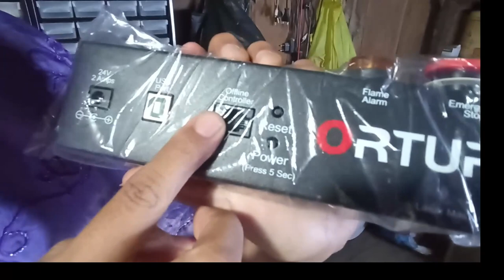Unboxing Ortur laser master 2 pro s2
Konten Kreator by : Abdul Mustajib// Grobogan  , Jawa Tengah , Indonesia .

Ortur Laser Master 2 Pro S2 adalah mesin laser yang dirancang untuk membuat kerajinan dan produk dengan desain yang akurat dan detail. Ini adalah versi terbaru dari Ortur Laser Master yang memiliki beberapa peningkatan dan fitur tambahan.

Dengan laser power maksimum 20W, mesin ini mampu memotong bahan seperti kayu, akril, dan plastik dengan kecepatan dan akurasi tinggi. Sistem pendingin internal memastikan mesin bekerja dengan stabil dan tidak overheat.

Mesin ini dilengkapi dengan layar sentuh color TFT yang intuitif dan mudah digunakan. Anda dapat mengontrol parameter mesin, melihat status kerja, dan mengatur beberapa pengaturan lain melalui layar ini.

Ortur Laser Master 2 Pro S2 juga memiliki sistem pemindahan yang presisi dan motor pas-pasan yang responsif, sehingga memastikan hasil yang akurat dan detail. Anda juga dapat mengontrol mesin ini melalui software komputer melalui koneksi USB.

Dengan desain yang compact dan kompatibilitas yang baik dengan berbagai jenis bahan, Ortur Laser Master 2 Pro S2 adalah pilihan yang bagus bagi para pemula dan profesional yang ingin membuat produk dengan desain unik dan kualitas tinggi.